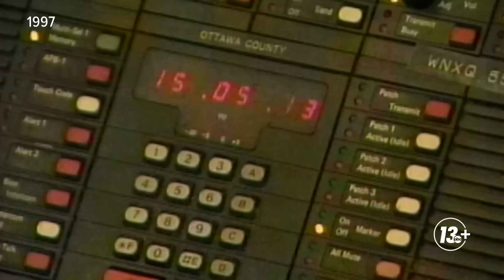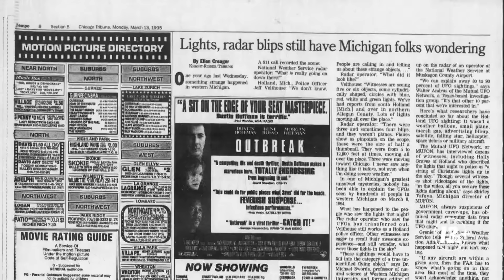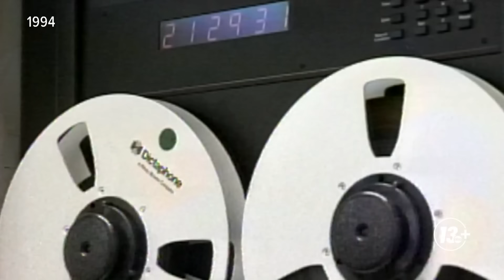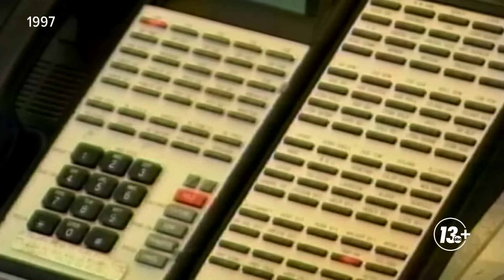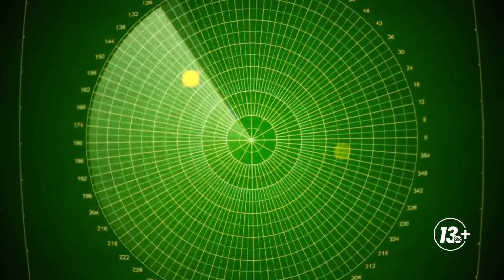Lights Over West Michigan | 1994 UFO Sighting Special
13 ON YOUR SIDE's Alana Holland explores the famous 1994 UFO sighting in West Michigan where hundreds claimed to see lights in the sky across the region.